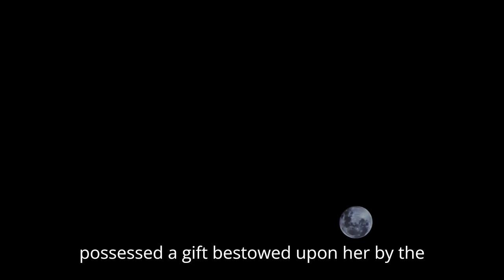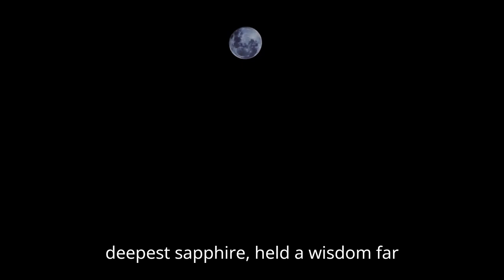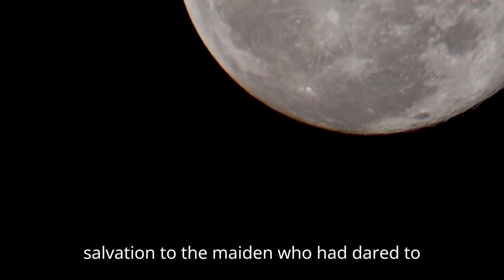Moonlit Reverie: Embracing the Moon's Glow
"Moonlit Reverie" is a captivating tale that unfolds in the tranquil village of Everwood, where the mystical power of the moon holds sway over the destinies of its inhabitants. At its center is Elara, a young maiden blessed with the ability to commune with the celestial bodies above.

As the story begins, we are introduced to the enchanting world of Everwood, where whispers of the moon's influence linger in the air like a sweet melody. Elara, with her ethereal beauty and innate connection to the moon, becomes the embodiment of this mystical force, guiding readers on a journey filled with wonder and magic.

Through Elara's eyes, we witness the unfolding of a timeless narrative, where secrets are unveiled, destinies intertwined, and the deepest desires of the heart revealed beneath the silvery glow of the moon. From tender moments of love and longing to epic battles against the forces of darkness, each chapter of the story is a masterpiece waiting to unfold, captivating readers of all ages.

As Elara embarks on her quest to confront the darkness threatening to engulf the world, readers are drawn into a world of adventure and intrigue, where courage and compassion reign supreme. Guided by the power of the moon and fueled by the strength of her spirit, Elara navigates through trials and tribulations, emerging victorious against all odds.

But "Moonlit Reverie" is more than just a tale of heroism and triumph—it is a story of hope, resilience, and the enduring power of the human spirit. Through Elara's journey, readers are reminded that even in the darkest of times, the light of the moon shines bright, illuminating the path to a brighter tomorrow.

With its richly woven tapestry of emotions, "Moonlit Reverie" invites readers to lose themselves in the pages of imagination, where dreams are born, and wonders abound. It is a story that will linger in the hearts and minds of readers long after the final page is turned, leaving them enchanted by the magic of the moonlit reverie.

 / freehdvideosnocopyright